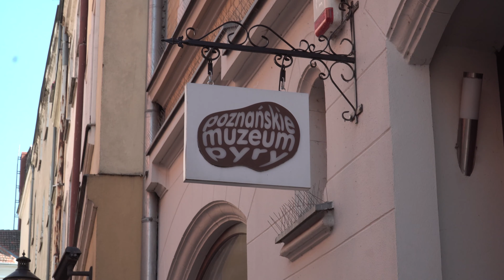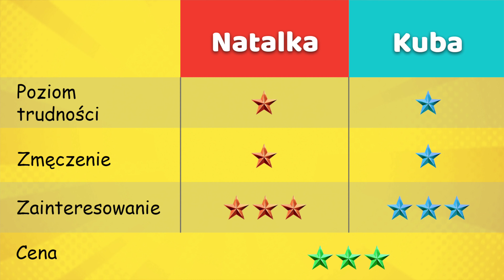Poznańskie Muzeum Pyry - Poznań z dzieckiem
Muzeum pyry mieści się blisko Poznańskiej starówki w podziemiach starej kamienicy. Na początku czekamy na Pana przewodnika przy starych stołach w starej stylistyce izby. Każdy z uczestników dostaje po jednym ziemniaku, który doprawia ulubionymi przyprawami i podpisuje. Na koniec otrzymujecie swoje pyry upieczone w piecu. Następnie przechodzimy ścieżkę całej historii ziemniaka w Polsce i dowiadujemy się mnóstwa ciekawostek.
Ceny biletów:
Normalny 23zł
Ulgowy 21zł
Rodzinny 21zł
Dzieci do 4 lat za darmo
Grupowy od 10 osób 19zł

Co należy ze sobą zabrać?
Do samego zwiedzania nie musicie brać nic specjalnego, nie trwa ono długo i nie jest ciężkie

Co na plus tego miejsca:
Zwiedzanie mimo, że dotyczy ziemniaków jest bardzo ciekawe, ponieważ Pan przewodnik potrafi bardzo dobrze zainteresować i młodszych i starszych

Parking:
Ponieważ muzeum znajduje się w ścisłym centrum, to należy szukać płatnych dużych parkingów